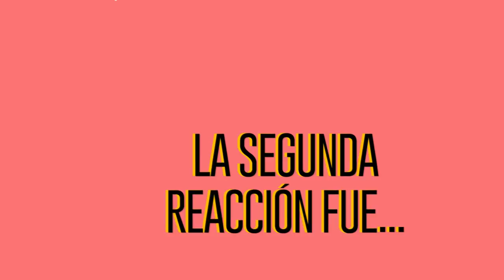Una noche en el paraíso de Lucia Berlin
«Lucia Berlin puede ser la mejor escritora de la que hayas oído hablar nunca.» Publishers Weekly

Hace pocos años, una colección de relatos de una escritora ya desaparecida y casi olvidada sacudió el panorama literario mundial. Era Manual para mujeres de la limpieza, de Lucia Berlin, quien alcanzó entonces el lugar que le correspondía: se convirtió en la escritora favorita de la prensa y los lectores, el título fue libro del año para los medios y su peculiar estilo se vio comparado con el de Raymond Carver o Charles Bukowski.

La singular capacidad de Berlin para representar la belleza y el dolor de las rutinas de nuestra vida, su extraordinaria honestidad, su magnetismo, la familiaridad de sus personajes, su sutil pero abrumadora melancolía... Todo ello se encuentra nuevamente y con gran intensidad en Una noche en el paraíso, una compilación que es un acontecimiento y un regalo para todos los lectores ansiosos por seguir leyendo al indiscutible fenómeno que es Lucia Berlin. Este volumen indispensable, preparado por su hijo, Mark Berlin, contiene veintidós relatos inéditos en español y está lleno de obras maestras de la literatura reciente.